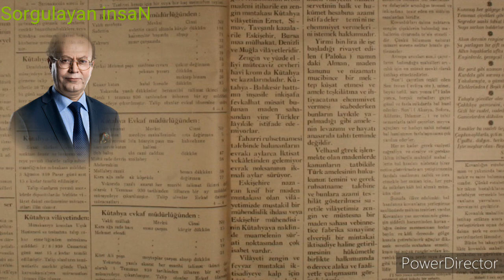Afganistan’a Taliban yerleşti, Türkiye’de şeriat hortladı! Yusuf KAPLAN 20.08.2021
Afganistan’a Taliban yerleşti, Türkiye’de şeriat hortladı!

diken olan tuhaf insanlar var! Sadece Türkiye’de var bu tür tuhaf insanlar. Şeriat’ın ne olduğu,

ne demek olduğu sadece Türkiye’de bilinmiyor!

EZBERLERİNİ DİN HÂLİNE GETİREN HİLKAT GARİBELERİ ÜLKESİ

Türkiye’deki şeriat algısı, İslam’la savaş stratejisinin bir ürünü olarak geliştirilen İslamofobi gibi en ürpertici küresel nefret söyleminin Türkiye’de de aynen karşılık bulmasının bir sonucu aynı zamanda.

İslamofobi, dünyanın hiçbir yerinde Türkiye’de olduğu kadar iğrenç ve ilkel nitelikler ve boyutlar kazanabilmiş değil.

Türkiye’nin yaşadığı kaba, anakronik, sığ laiklik anlayışı, İslâm’ı hayatın her alanından uzaklaştırmakla kalmadı; dünyada eşi benzeri olmayan sığ, ilkel bir İslamofobi biçiminin de tohumlarını ekti.

Sonuçta, İslâm’la ilişkileri sadece ezberlere dayalı, ezberlerini din haline getiren, şeriattan da, İslâm’dan da zırnık kadar anlamadığı hâlde nefret eden acınası bir entelijansiya zuhûr etti.

Oysa İslam hukuku anlamında şeriat, hayatın ve hakikatin, tabiatın ve insanın korunmasının yegâne sigortasıdır gerçek anlamda Müslüman bir toplumda. Türkiye’deki jakoben, tepeden, zorla montelenen laikçilik uygulamasının, henüz tam anlamıyla kök salmadığı 1970’li yıllarda, Uğur Dündar’ın yaptığı bir program bütün Türkiye’yi hayretler içinde bırakmaya yetmişti: Van’ın bir ilçesinde hiç hırsızlık vakası yaşanmadığını ağzı açık bir dille anlatmıştı Uğur Dündar.

Gerçek anlamda Müslüman toplumda hırsızlık, yolsuzluk, rüşvet olmaz: Eğer oluyorsa orada İslâm’ın, bizzat özde değil sözde Müslümanlar eliyle öldürüldüğüne hükmedilir.

Türkiye’de ezberlerini, saplantılarını din haline getiren, icat ettikleri bu hayalî dinin gerçek olduğuna inanan ve bütün bir toplumu, İslâm’ı ve şeriatı bu sahte dinle yargılamaktan çekinmeyen bir hilkat garibesi tipi var. Dünyada bir benzeri var mıdır bu tipin, bilmiyorum.

ŞERİAT NEDİR, İNSAN ŞERİATIN NERESİNDEDİR?

İyi de, şeriat, bütün bu söylediklerimizin neresinde gizli, peki?

Biraz derin nefes alırsak, şeriatın izini, gizini ve söylediklerimizin neresinde gizli olduğunu görebiliriz…

İslâm medeniyetinin şiarı, İbn Sina’nın, İbn Arabî’nin kendilerine özgü şekillerde dile getirdikleri şu kurucu ve herkesi kendi olarak yaşatıcı ve varedici ilkedir: “İyilik varlıktadır, kötülük yokluktadır.”

Yazının devamı için tıklayınız!